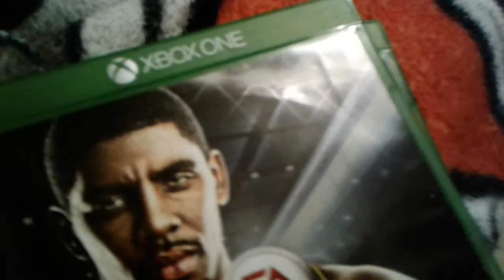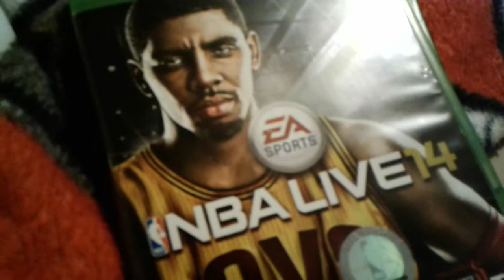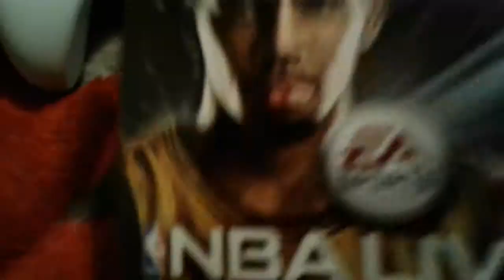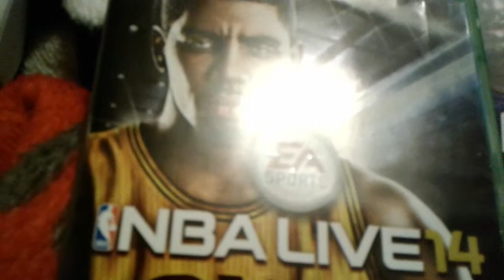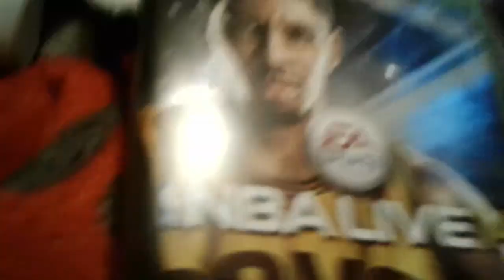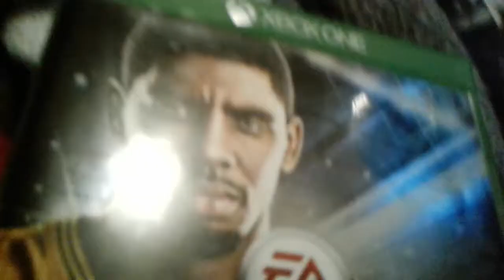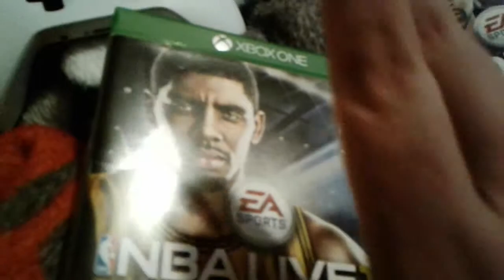NBA 2K is trash rant!!!